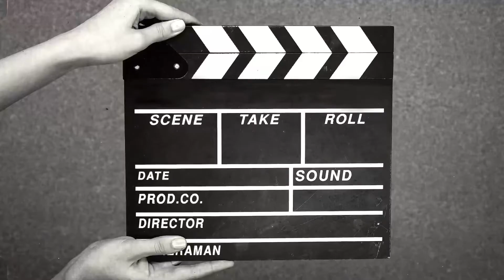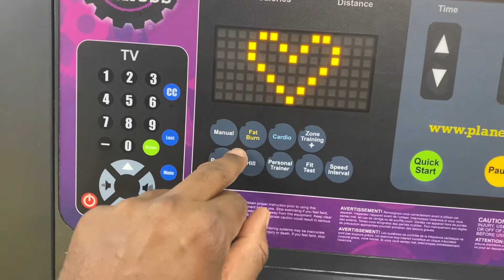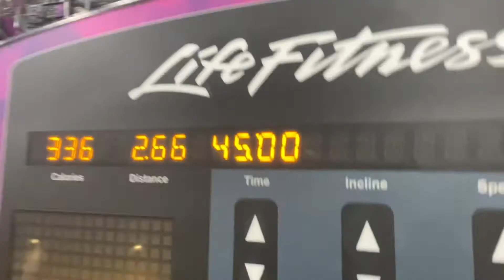BACK IN THE GYM DAY 1 AND THIS HAPPEN MY BODY WANT TO QUIT NOPE 👊🏿👊🏿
Man my body to me to go home my mind said keep going Trust the process￼